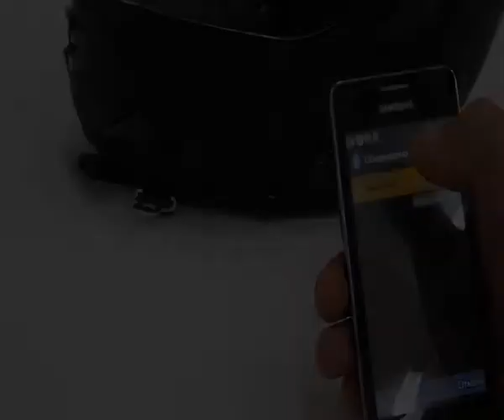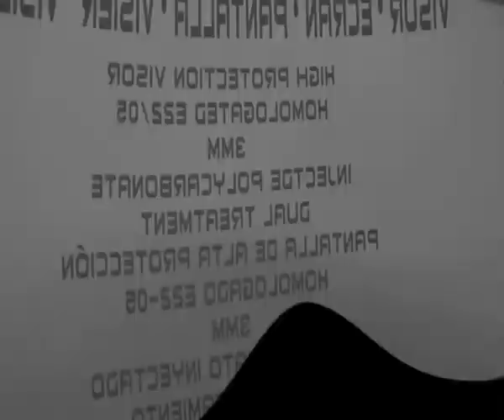Шлем TANKED c BLUETOOTH